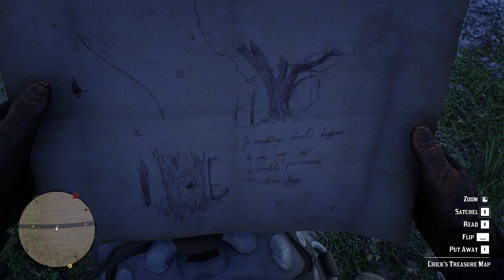Lending some money from folks - Red Dead Redemption 2 #5 | Subscribe for more | RTX 3060(1080/60fps)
Red Dead Redemption 2 Gameplay On PC
Part 5